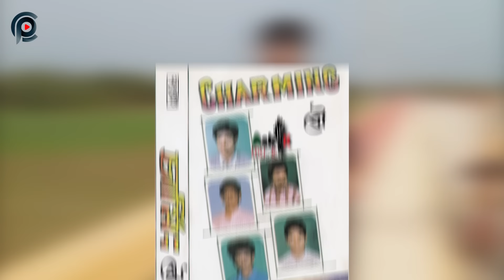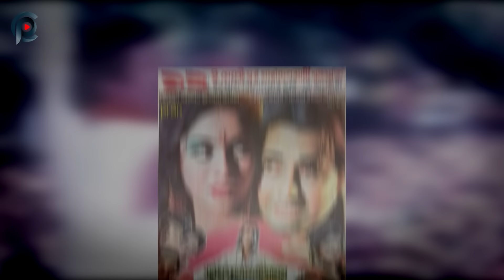মাত্র ১২০টাকা নিয়ে ঢাকা এসেছিলেন মনি কিশোর || মনি কিশোরের জীবনী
৯০ দশকের এক জনপ্রিয় গায়কের নাম মনি কিশোর। তাঁর জন্ম ১৯৬১ সালে রাজবাড়ি জেলায়। রাজবাড়ির সেই মনি মণ্ডল কিভাবে হয়ে উঠলেন জনপ্রিয় গায়ক মনি কিশোর সেই গল্পই তুলে ধরা হয়েছে এই ভিডিওতে। আমাদের এই ডকুমেন্টারিটিতে উঠে এসেছে মনি কিশোরের জীবনী, মনি কিশোরের গান, মনি কিশোরের পরিবার এবং মনি কিশোরের মৃত্যুর খবর।

মনি কিশোর একাই থাকতেন। তাঁর স্ত্রীর সাথে তাঁর বিচ্ছেদ হয়ে গিয়েছে। মনি কিশোরের মেয়ে বর্তমানে যুক্তরাষ্ট্র প্রবাসী।

আপনার কাছে মনি কিশোরের সেরা গান কোনটি? জানিয়ে দিন কমেন্টস করে।

Moni Kishore was a popular singer of the 90s. He was born in 1961 in the Rajbari district. This video tells the story of how Moni Mandal from Rajbari became the famous singer Moni Kishore. In this documentary, we cover Moni Kishore’s biography, his songs, his family, and the news of his passing. Which song of Moni Kishore is your favorite?